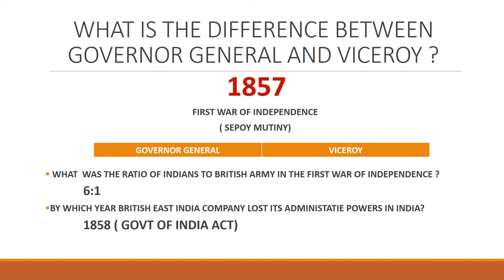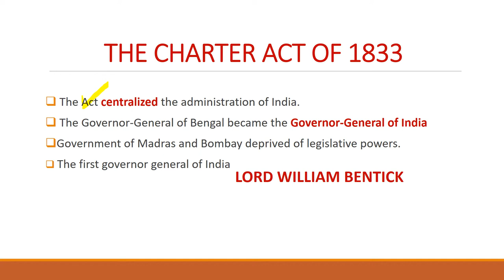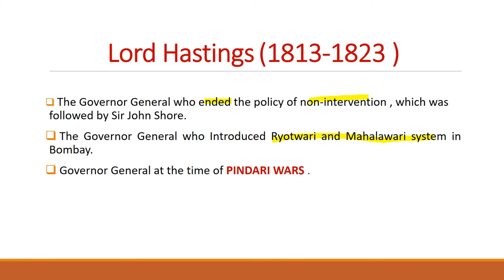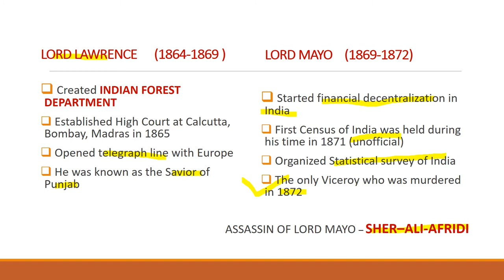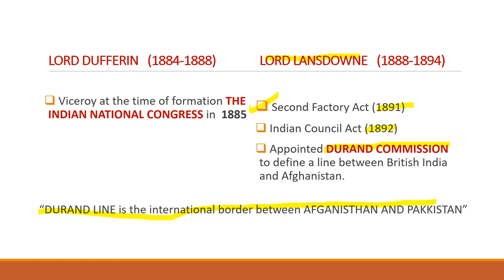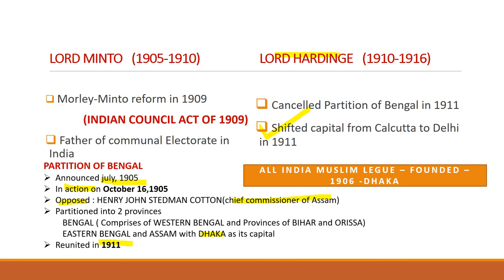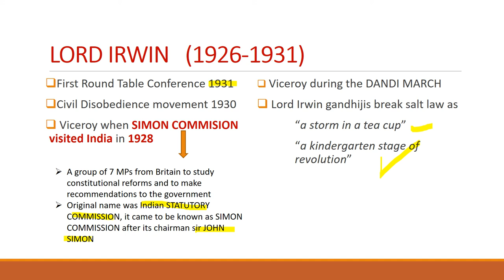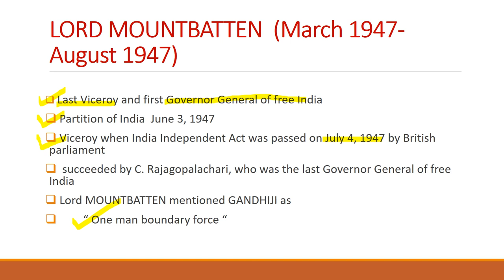GOVERNOR GENERALS AND VICEROYS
SI TEST#KERALA PSC#GOVERNER GENERALS AND VICEROYS